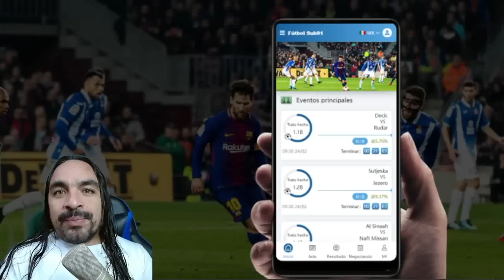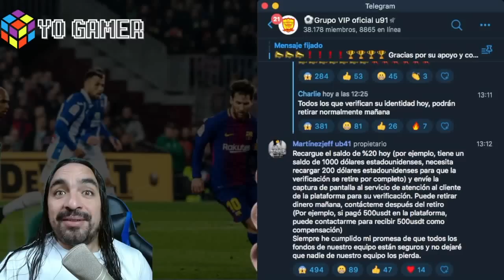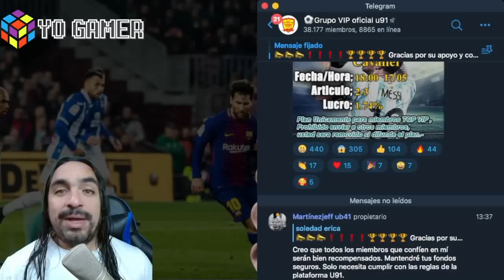🖐¡U91 PIDE MAS PLATA PARA QUE COBRES TU SALDO! ✦¿SE VIENE EL FINAL?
IGNORAR TAGS:
Axie infinity bomb crypto pvu plants vs undead cryptomines pegaxy pirates world baked beans pop corn cash